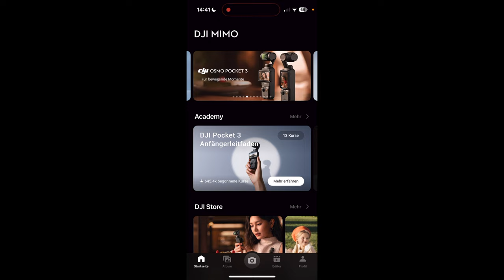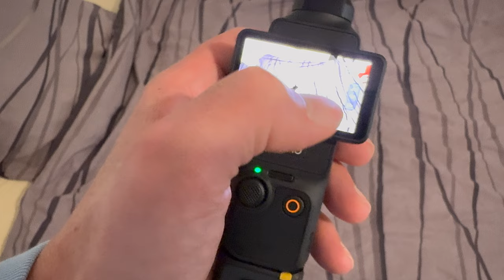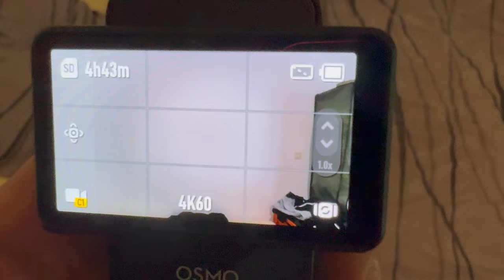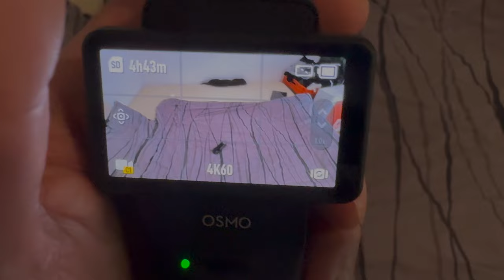Meine neue Kamera, die Osmo Pocket 3 auspacken, einrichten und mit den Funktionen vertraut machen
Vor einiger Zeit habe ich meine neue Kamera, die Osmo Pocket 3 ausgepackt und eingerichtet und mich mit den Funktionen vertraut gemacht. Ich weiß das "Tutorial" ist nicht perfekt, ich werde demnächst noch genauer auf einzelne Funktionen eingehen, ich muss mich erst einmal selbst mit der Kamera vertraut machen.